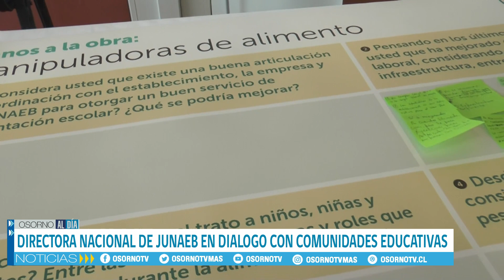DIRECTORA NACIONAL DE JUNAEB EN DIÁLOGO CON COMUNIDADES EDUCATIVAS DE LA PROVINCIA